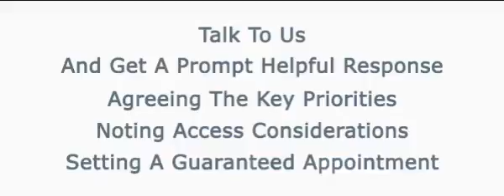roofing contractors columbia sc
Video Title: roofing contractors columbia sc

Video File Created Date: Tuesday, April 12, 2016 (Video may or may not have been captured on this date, it shows the date the video was last converted.)

-- GinkoSolutions.com